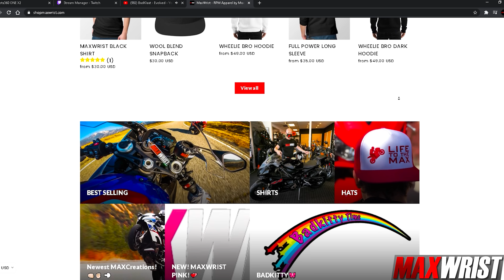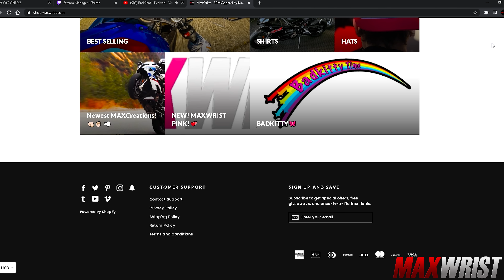The MaxPass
🌏 FREE INTERNATIONAL SHIPPING ON MAXMERCH! 🌍
🎀NEW MAXWRIST PINK MERCH!🎀
Official MaxWrist SHOP! 👊✊💨Killin The Game!

Max Wrist